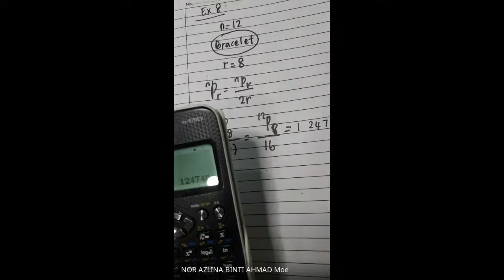ADDITIONAL MATHEMATICS FORM 5 : CHAPTER 4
4.1)PERMUTATION
TEXT BOOK